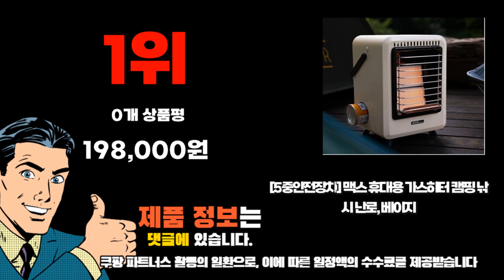2024년 쇼핑필수 가이드 가스난로 추천순위 TOP10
❤️❤️❤️ 가스난로 구매 가격 평점 리뷰 정리해 봤어요! ❤️❤️❤️

[00:06]
10위. 코베아 큐빅 가스히터 KGH-2010 스테인리스바디 휴대용 감성가스난로 [61,480원]

[00:11]
9위. 한일 캠핑 가스 난로 히터 낚시 야외용 [147,700원]

[00:17]
8위. 썬터치 오리지널 휴대용 가스버너 ST-7000 네이비 1개 [16,880원]

[00:22]
7위. 나비아 NGH-1201(레드) 캠핑난로 낚시 히터 12시간 가스난로 [53,500원]

[00:28]
6위. 신일 야외용 이동식 가스 난로 SCG-KP22YT [109,080원]

[00:33]
5위. 린나이 RRH-6000 RRH-9500 가스로터리 난로 LNG (도시가스) [249,020원]

[00:39]
4위. 나비아 큐브 가스히터 나비아(크림베이지) [69,000원]

[00:44]
3위. 키친아트 휴대용 가스렌지 KA-1500 + 보관함 [19,900원]

[00:50]
2위. #[5중안전장치] 맥스 휴대용 가스히터 캠핑 낚시 난로  [198,000원]

[00:55]
1위. #[5중안전장치] 맥스 휴대용 가스히터 캠핑 낚시 난로  [198,000원]